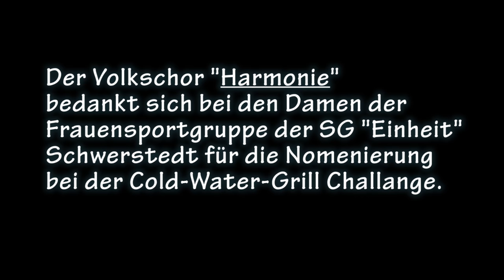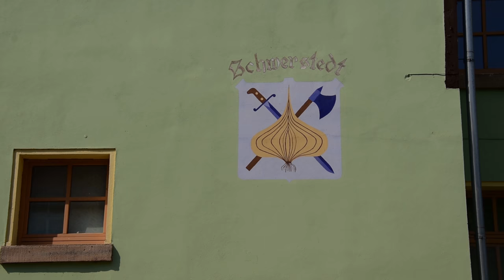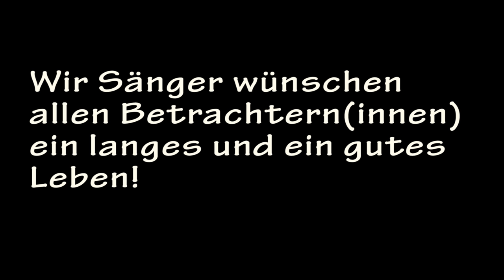Schwerstedter Männerchor Cold-Water-Grill Challenge (4K)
Der Volkschor "Harmonie" bedankt sich bei den Damen der Frauensportgruppe der SG "Einheit" Schwerstedt für die Nominierung bei der Cold-Water-Grill Challange.

Der Schwerstedter Männerchor ist seit mehr als 150 Jahren Bestandteil der 600 Seelen Gemeinde Schwerstedt.
Die "Ode an der Öde" wurde eigens für dieses Video entworfen.

Der Text wurde von Roland Sander (Vereinsvorsitzender) getextet

Film und Schnitt
Moritz Röser und Assistent Steffen Häusler